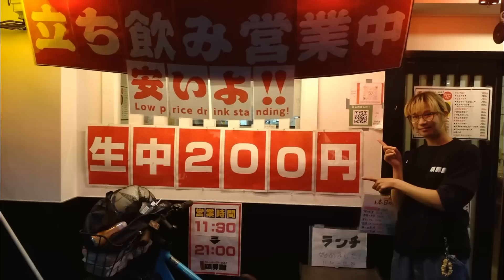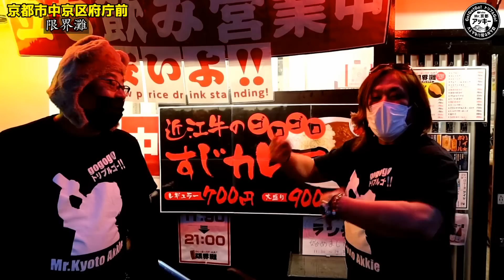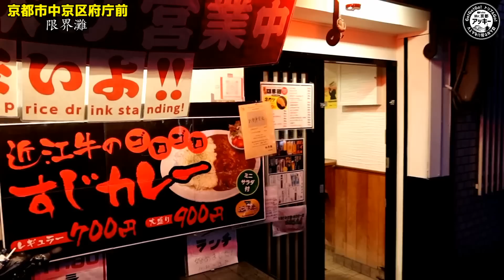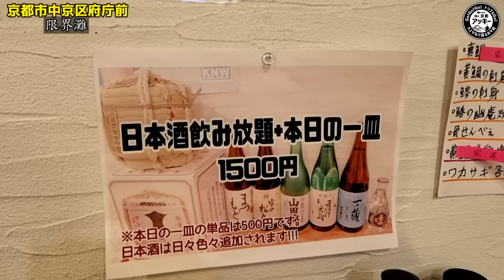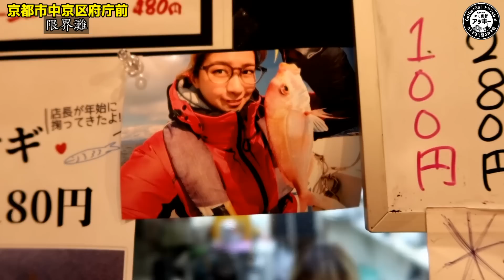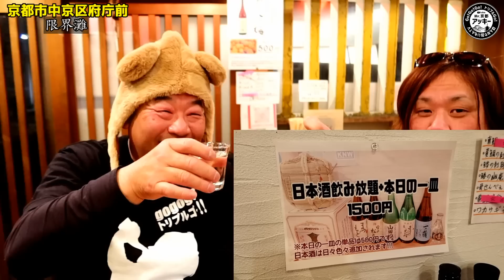【生中200円】刺身定食500円！その他も全て激安！20代店長が頑張る激安店！【京都グルメ】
【本日のお店】